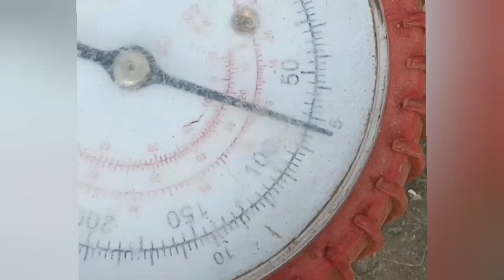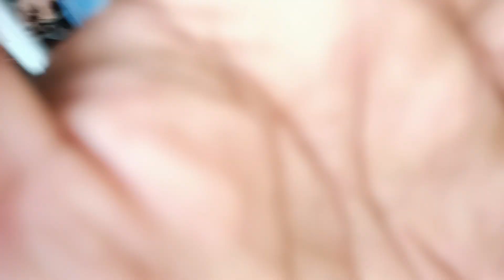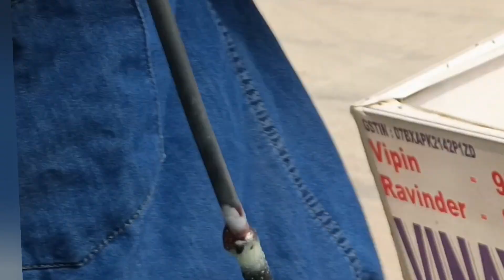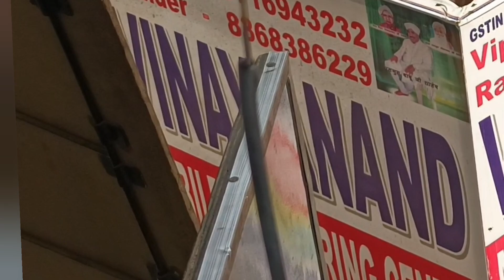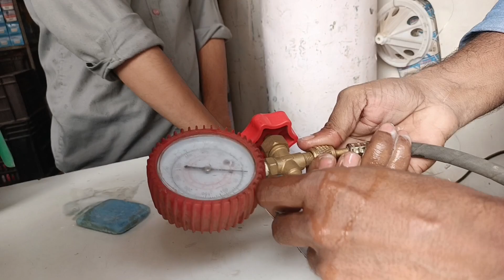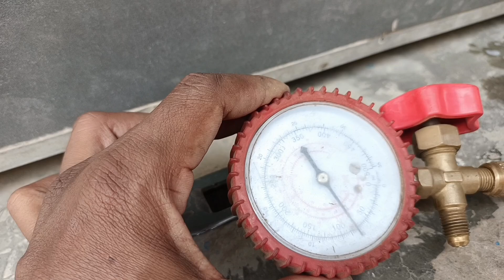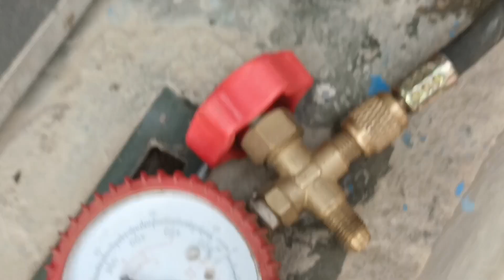all type inverter non inverter fridge kuchh naya karte Hain कुछ नया करते हैं Let's do something new.